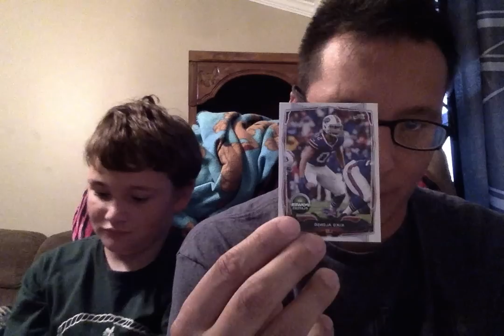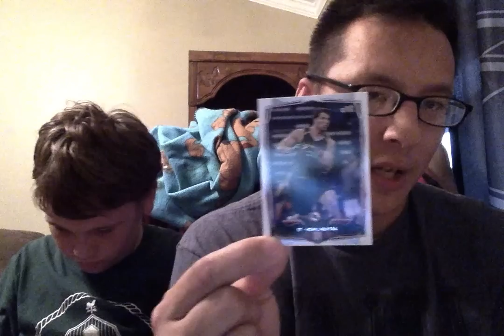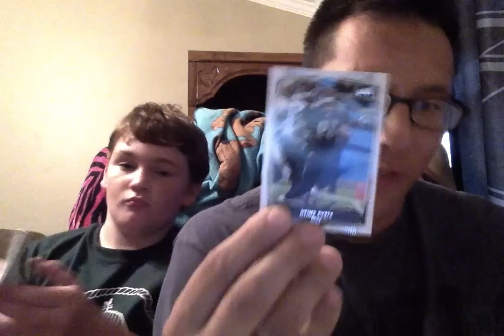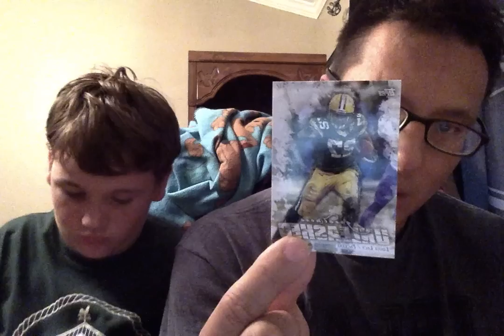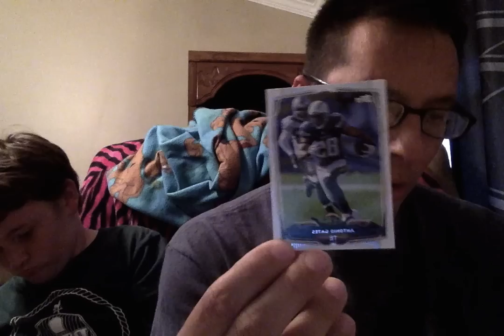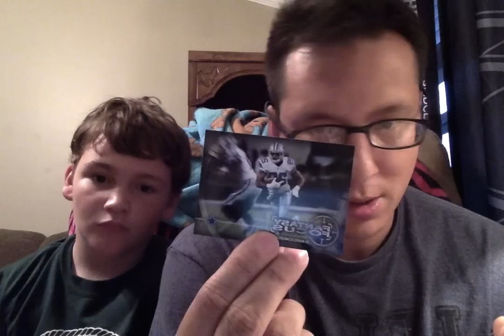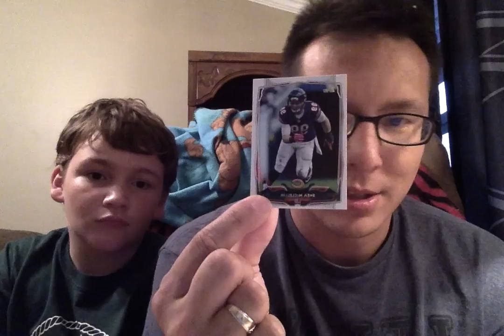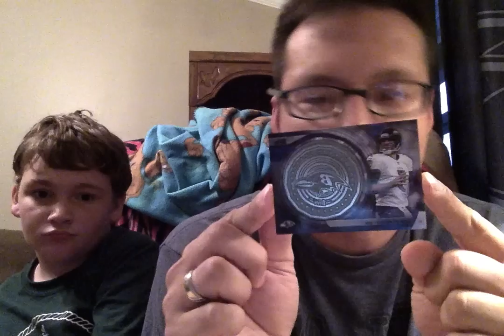2014 Topps NFL trading cards w/ Commemorative Coin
Another unboxing of some Topps 2014 NFL trading cards.  My kid helps me open the individual packs!